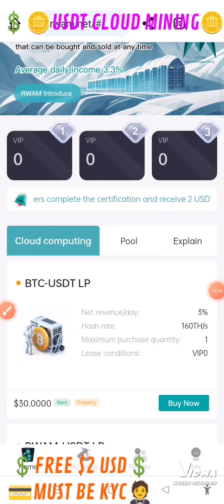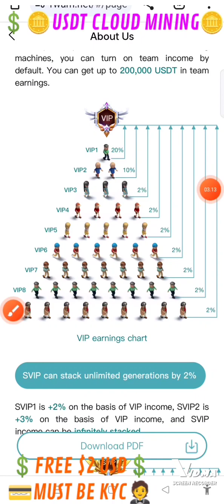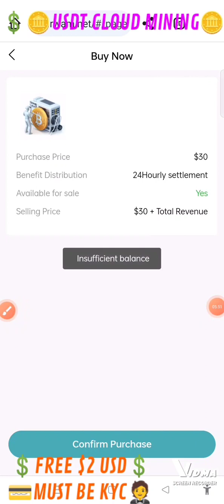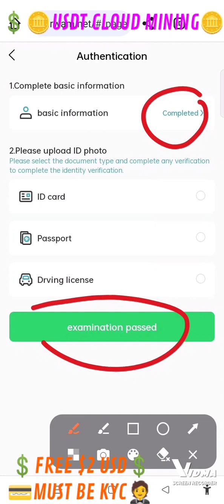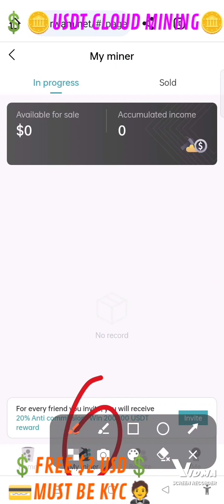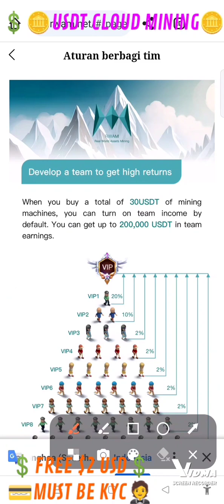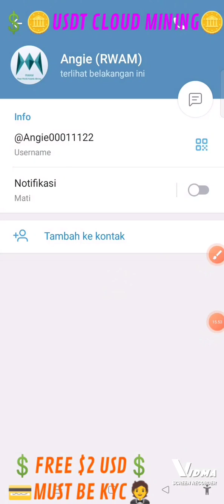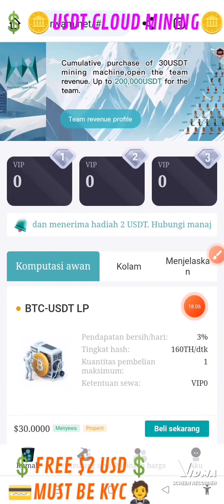TREASURE NFT •Real World NFT Assets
♾ Lifetime Earnings: Company pound in 2021, provide service's since 2022, Invest once, earn forever with Treasure NFT since 2022.

*☝ Trial Fund Offer: Try us with 300 USDT for 2 days. Master NFT trading in just 20 seconds a day, Join now and start your journey to financial freedom!*

⚙️ Tugas Jalankan Trade 20 Detik & Mekanisme kerja Sederhana
*Pengguna👉Daftar👉Deposit👉 Cadangan NFT👉Beli NFT👉Jual NFT👉Dapatkan Untung Dollar*

*TreasureNFT adalah platform perdagangan NFT komprehensif pertama di dunia berdasarkan perdagangan algoritmik, melalui model perdagangan algoritmik yang inovatif, menggunakan kutipan algoritmik otomatis, pemeliharaan likuiditas otomatis, memelopori industri, tidak seperti model kutipan platform perdagangan NFT tradisional, rentan terhadap gangguan sentimen pasar, serta faktor investasi yang tidak rasional yang didorong oleh harga aset NFT yang berfluktuasi secara signifikan, begitu pasar memanas, aset NFT akan mengalami kekurangan likuiditas, TreasureNFT dengan model perdagangan harga algoritmik yang inovatif, untuk setiap aset NFT diberikan likuiditas.*

*Invitation Code : UX19V4*

Jelajahi, Temukan, dan Hasilkan Pendapatan Besar dengan salah satu Pasar Web3 NFT terbaik di dunia

*￼ Multi-Hadiah*
*TreasureNFT memanfaatkan model perdagangan algoritmik bertenaga AI, dan menyediakan mekanisme pendapatan ganda dengan imbalan perdagangan serta imbalan rujukan.*

*￼ Dapatkan Nilai NFT Masa Depan*
*TreasureNFT mengurangi hambatan masuk ke pasar NFT dan memperluas batasan pengumpulan & perdagangan NFT melalui proses perdagangan algoritmik AI yang inovatif dan model keuangan yang bermanfaat.*
*Invitation Code : UX19V4*

🏦 REKU EXCHANGE CRYPTO
1. Daftar Website Exchange Transaksi Jual & Beli Coin Crypto atau Unduh aplikasi REKU
Kode Invite : @reku77

2. Daftar dan masukkan username

3. Selesaikan daftar dan lakukan KYC untuk bisa mendapatkan Hadiah dan bisa Penarikan & Withdraw  ke Rupiah

Gunakan username teman kamu saat pendaftaran dan dapatkan bonus pendaftaran sampai Rp20.000!

1. Unduh Website & Aplikasi REKU
Kode Undangan @reku77

2. Daftar dan masukkan username temanmu

🌐 *PLATFORM CUAN USDT 💯ANTI SCAM SUDAH BERJALAN 21 BULAN SEJAK BULAN JUNI TAHUN 2022*
 *Link registrasi Bonus $300*
*Invitation Code : UX19V4*

 *✅ Dapatkan dana Uji Coba Gratis $300 selama 3 Hari, Hasilkan Hingga $10 🪙*
 ✅ Keuntungan harian - 1,8% hingga 4,3%
 ✅ Minimal deposit 50💰
 ✅ Komisi referensi tersedia
 ✅ Bonus Deposit tersedia
 ✅ Penarikan kapan saja

 💯 *Event $300 USDT ini Terbatas Waktu*

 🪙 *Treasure NFT adalah mitra resmi OKX📱 pertukaran kripto terbesar di dunia.🎲*

 *Link registrasi*
Invitation Code : UX19V4

Invitation Code : UX19V4
 📨 Setelah pendaftaran, kirim pesan untuk informasi lebih lanjut 📱

*Invitation Code : UX19V4*

*Setelah Join menggunakan Kode Referral ini dipersilahkan masuk ke dalam grup bimbingan & Edukasi Tim saya* 🙏🤝

 *📢NFT komprehensif pertama di dunia*
📱 *Platform perdagangan berdasarkan perdagangan algoritmik*

 *🔤Model perdagangan algoritmik yang inovatif*
*🔤Penetapan harga otomatis, transaksi terpisah*
 *🔤insentif komunitas*

 *⚙️ Tugas Trade 20 Detik & Mekanisme Sederhana*
*Pengguna👉Daftar👉Deposit👉 Cadangan NFT👉☑️👉Jual NFT👉Dapatkan Untung*

Invitation Code : UOYJWG